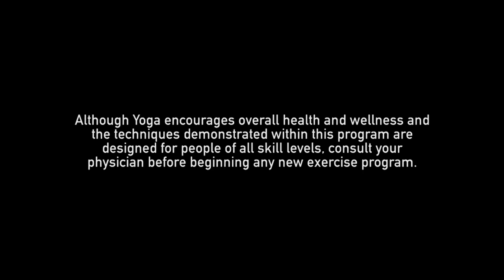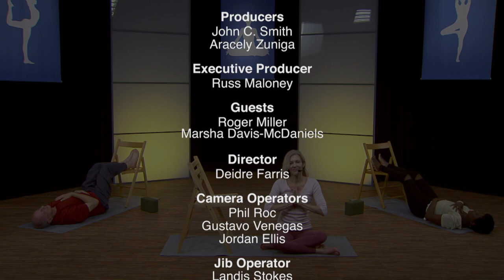MIND | BODY with Susan Foxley - Emotional Diet (Episode 3)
Susan Foxley, founder of Foxley Fitness, is an author, certified life coach, yoga master and relationship specialist who has helped thousands of people live healthier, happier lives.

In this episode, called Emotional Diet, Susan Foxley takes us through mental and physical exercises designed for both beginners and advanced students, in a yoga workout where we learn how to master the art of joyfulness with playful chair exercises.